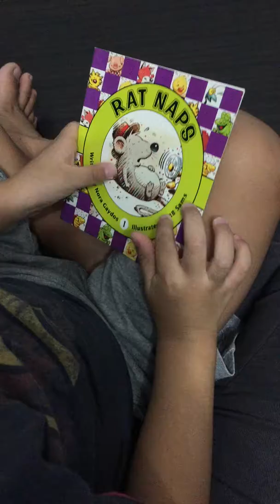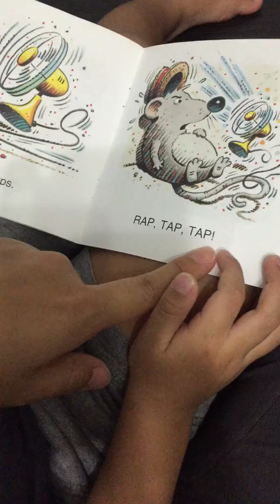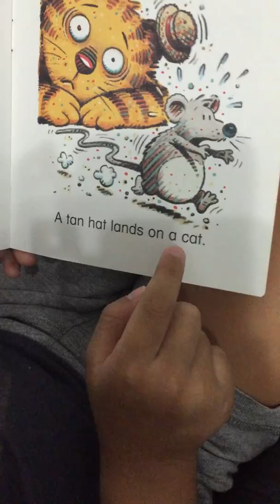Rat Naps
A phonics reader from the 'Now I'm Reading Series' by Innovative KIDs.